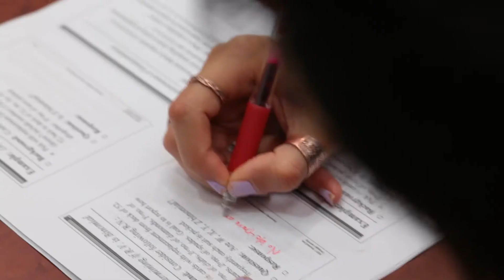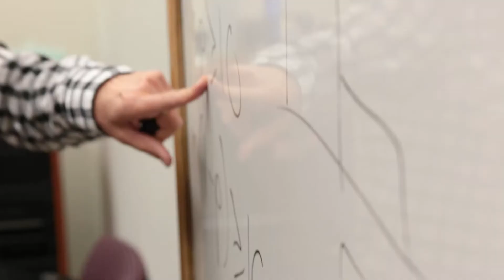Classroom Sneak Peek: Statistics with Dr. Pfenning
Sit in on a statistics class with Senior Lecturer Nancy Pfenning with the students of the Kenneth P. Dietrich School of Arts and Sciences at the University of Pittsburgh..